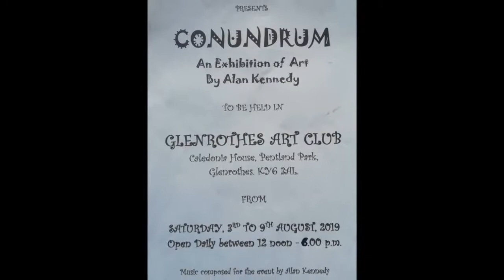Quantum of Dreams - A Child's Mind Conundrum Art Exhibition 2019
A small acoustic and choral piece I composed and put together for the Art Exhibition called Conundrum. The exhibition is being held in Glenrothes Art Club Exhbition Space from 3rd August to 9th August, 2019. All art images were painted by Alan Kennedy. Music composed by Alan Kennedy and all instruments played by Alan Kennedy. Copyright to music and art is held by Alan Kennedy as per Quantum of Dreams.